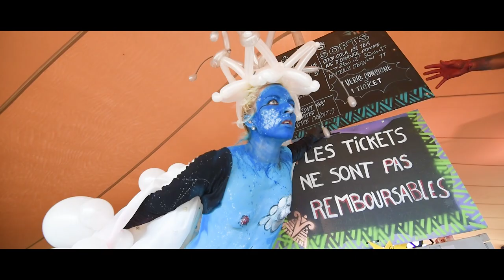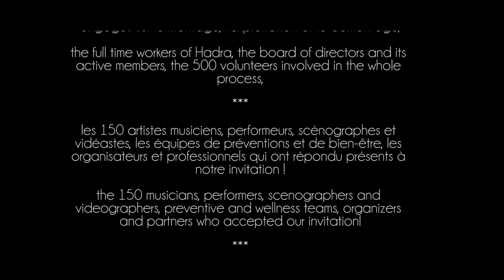Hadra Trance Festival 2017 (2/4) AFTERMOVIE SPECIAL SIDELINES PROGRAM ( by Timagin)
[AFTERMOVIE] Hadra Trance Festival 2017
EPISODE 2/4 : SIDELINES PROGRAM

Le Hadra Trance Festival, ce n'est pas seulement de la musique ! Cet aftermovie met en lumière les « à-côtés » qui participent à faire du festival une expérience de vie, à la découverte de ses propres sens : soins énergétiques, thérapies sonores, yoga, ateliers de musique, de jonglage, de construction, de danse, de cirque et clown, conférences sur les nouveaux modes de consommations, sur le climat, découverte de la culture aborigène par le didgeridoo et les instruments du monde, rencontres publiques autour des organisateurs de musiques électroniques et psytrance en France pour partager conseils et expériences…sont quelques unes des activités qui ont été proposées au cours de cette édition anniversaire.

The Hadra Trance Festival is not only about music. This aftermovie highlights the sidelines program that strengthen the festival as a real life experience, discovering one's own senses : energetic treatments, sound therapies, yoga, music, juggling, construction, dance, circus and clown workshops, conferences and lectures on new modes of consumption, climate change, exploration of aboriginal indigenous cultures by didgeridoo and world music instruments, public meetings gathering the french electronic music and psytrance organizers to share advices and experiences... Those are some of the activities proposed in our different dedicated spaces all along this anniversary edition.

💿 TRACKLIST [ from V.A. Hadra Trance Festival 2017 on Hadra Records ]

Stereomantra - Reef
Balance - Three Trees
Version Bizar - Ulhul

© 🎬 Timagin

📅 SAVE THE DATE : NEXT EDITION
Hadra Trance Festival 2018 | 6-7-8-9 SEPT 2018 @ Vieure (03)

❁ 4 jours et 3 nuits - 72H de musique non-stop - 3 Scènes ❁

··•● Procurez-vous vos tickets ici / Buy your ticket here ●•··

❁ PASS 4 JOURS / 3 NUITS :
Préventes / Presales : 105€

HADRA SHOP (pas de frais de loc / no fees)

HADRA TRANCE FESTIVAL 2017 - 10TH ANNIVERSARY

ॐ MAIN STAGE ॐ

AGUASALÀ ● ALCHEMY CIRCLE VS MOJO’S EARS ● ANAKIS ● CAMBIUM ● CHRIS RICH ● CUBIC SPLINE ● CURIOUS DETAIL ● CYCLOME ● D_ROOT ● DICK TREVOR ● DIKSHA ● DRISS ● E-CLIP ● E-MOV ● EARTHSPACE ● ELECTRYPNOSE ELYXIR ● EVIL OIL MAN ● FILTERHEADS ● FOG ● GINA VS YAMAGA ● GIUSEPPE HELLQUIST ● HYPEREGGS ● ITCHY & SCRATCHY ● KANGAPTA ● KASADELICA ● KIM ● KOKMOK vs ODDWAVE ● LAPSYKAY ● LIQUID ROSS ● LOGIC BOMB ● LOGIC FLUX ● LOOSE CONNECTION ● LUCKY CAT ● MAITIKA ● MELTING POINT ● MICRODOT MUSATTI ● NATRON ● NAZCA ● ORESTIS ● RADIKAL MOODZ ● RADIOACTIVE CAKE RAOUL ● RASTALIENS ● SHOTU VS MANU ● SOLAR SPECTRUM ● SONIC ELYSIUM SOUTHWILD ● TILT ● TUNE RAIDER ● VERSION BIZAR ● XAMEK

ॐ ALTERNATIVE STAGE ॐ

ALEX R ● ANIMALZ DIALOG ● AYWAKEN ● B.BRAIN ● BAYAWAKA ● BENZINHO ● CHABIFÖNK EXPERIENCE ● CHILLED C’QUENCE ● DATAURA ● DAVID KRAS ● DEYOSAN ELECTRYPNOSE ● EURYTHMY ● EVIL OIL MAN ● FLUXO KALIFER ● LA REINE MAB ● LAKAY ● LA TROPIKAL DELUXE MUSIC SHOW ● LES FRÈRES JACKFRUIT ● LMX ● LUIS M ● MARA LEFAY ● MASTER MINDED ● MUNSTROUS ● RAKOON ● SMOOTH CRIMINAL SYMBOLICO ● TAJMAHAL ● THE SHIELS ● VERSION BIZAR ● ZEITGEIST

ॐ CHILL OUT ॐ

ALBA ● ALLIX ● BALANCÉ ● EKAOLOGIK ● ILLUMINUS ● IVÃ ● JOHNNY BLUE ● KURTZ MINDFIELD & TAJMAHAL ● LAS'HARK ● MARTIN NONSTATIC ● OPALINE ● RELOAD ● SERGIO WALGOOD ● SLEEPING FOREST ● SOLEYE STEREOMANTRA ● DJ SYDNEY ● SYSYPHE ● TAJMAHAL ● TERRA NINE ● TRIPO ● UNKNOWN REALITY ● VIA’ON

ॐ DÉCO - MAPPING ॐ

DUSTBIN ● VIZUAL INVADERS ● FLUOFREAX ● GAÏA GARDEN ● LES LUCIOLES D’HADRA ● L'OEIL MAGIQUE ● THE MAD STUDIO ● MAE & MOA ● NIKOLAPIN & LILIKUTI ● PROJECT MOON ●

ॐ PERFORMANCES ॐ

ANATOLE HOUARD ● ANIMATION PERCHES ● CIE LA BALLADINGUE ● FUEGO LOKO ● ISAYA KALI ● L’ATELIER PERCHE ● LUCAS DEVILLIERS ● LUNA JAYNE ● MERCEDES ● NICOLAS SANCHEZ ● THE BASS BIN